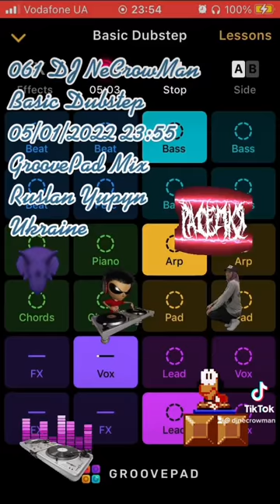062 DJ NeCrowMan Basic Dubstep (Ruslan Yupyn, Ukraine)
062 DJ NeCrowMan Basic Dubstep 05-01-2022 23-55 (Ruslan Yupyn, Ukraine)

The track was created with Groove iOS Application using Basic Dubstep sounds pad free set. Enjoy yourself )
ISRC: QZ-FYZ-22-33835

Hi. This track was fully created me using Grovepad iOS Application by me on 2022 January 05, at 23:55 by Kyiv timezone in Cherkasy city of Ukraine, using my own iPhone SE (1st gen). I used Basic Dubstep sounds pad free set for generating this track. This is a coincidence that some part of the generated track looks like parts from other tracks that also can be generated from the same Application. I can provide an original track to prove my rights to the track that was saved on my iPhone. Thanks for listening.